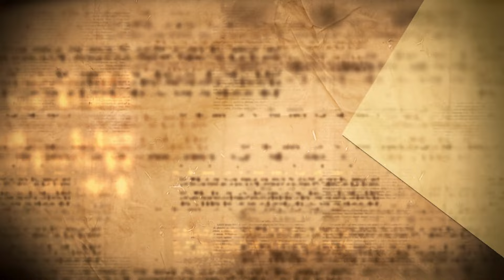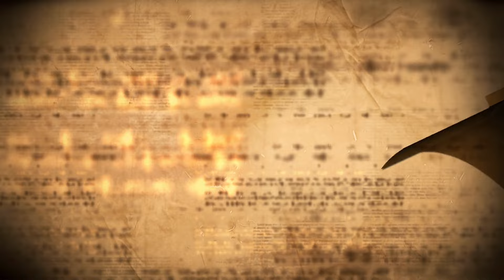พระคัมภีร์ที่ฉันรัก ตอนที่ 9/2024 (03-03-2024)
พิจารณาบทอ่านและพระวรสารประจำวันอาทิตย์ที่ 3 มี.ค. 2024
สัปดาห์ที่ 3 เทศกาลมหาพรต
บทอ่านที่ 1 – อพยพ 20:1-17
บทอ่านที่ 2 – 1โครินธ์ 1:22-25
พระวรสารโดยนักบุญยอห์น 2:13-25